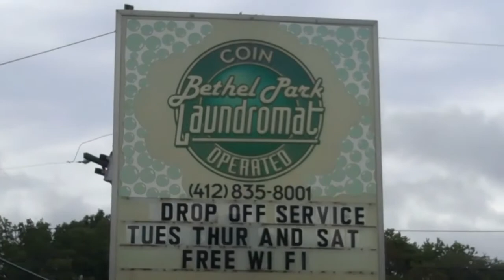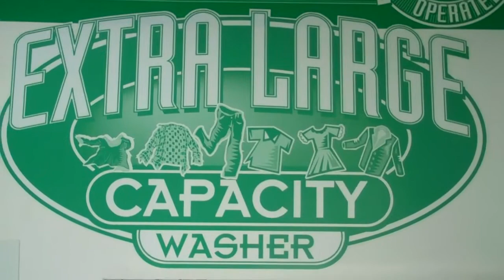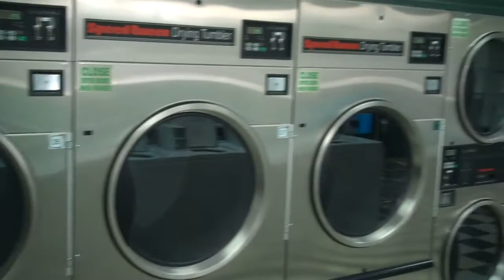Bethel Laundromat 412-835-8001 4790 Library Rd. Bethel Park PA